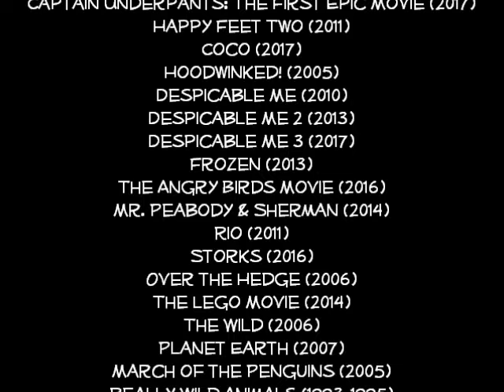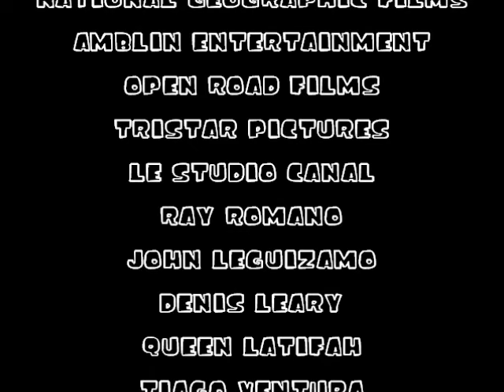"Toon Age: Dawn of the Animals" Part 20 - End Credits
Here's the end credits of this awesome spoof! Hope you enjoyed it.